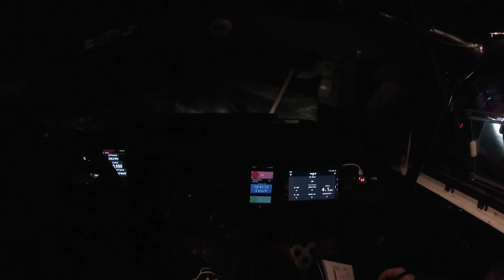Kuopio junnu sm 2023 ek7